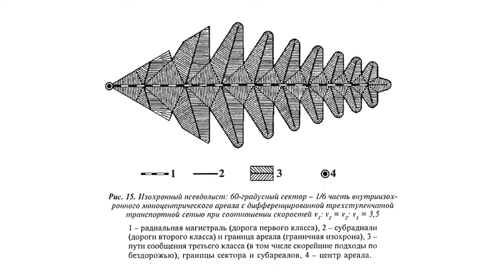Академик РААСН А.В. Боков на круглом столе «Вклад НЭР в теорию о городе» (22.12.2018)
В Музее архитектуры имени А.В. Щусева состоялся международный научный симпозиум «По следам города будущего». В симпозиуме приняли участие более 20 российских и международных экспертов – архитекторов, историков, планировщиков и теоретиков урбанизма. Они обсудили, как развивались идеи советских градостроителей о «городе будущего» и какой вклад они внесли в современное представление о градоустройстве.

Подробнее с составом спикеров и программой симпозиума можно ознакомиться по ссылке

День 3 / 22 декабря (суббота):
Круглый стол «Вклад НЭР в теорию о городе»

Группа НЭР начала свою работу над «городом будущего» на дипломном проекте МАРХИ в 1960 и просуществовала более 10 лет. Проекты группы имели ослепительный успех и были представлены на XIV Миланской архитектурной Триеннале’68 и на Всемирной выставке EXPO’70 в Осаке наряду с другими урбанистическими утопиями того времени (Archigram, японские метаболисты, Питер и Алисон Смитсон).

На протяжении десятилетия концепция «города будущего» совершенствовалась, уточнялась и приобретала новые формы. Понятия и термины, разработанные НЭРовцами, прочно вошли в профессиональный словарь урбаниста. Последней коллективной работой группы стала монография «Будущее города», выпущенная А. Гутновым и И. Лежавой в 1977 году.

Проект НЭРа никогда не был реализован, однако его идеи остаются важной теоретической школой для последующих поколений архитекторов и градостроителей. Как развивались идеи советских градостроителей о «городе будущего» и какой вклад они внесли в современное представление о градоустройстве, обсудят архитекторы, планировщики, историки и теоретики урбанизма.

Модератор

Александр Острогорский, архитектурный журналист, преподаватель Московской архитектурной школы МАРШ, член редколлегии журнала «Городские исследования и практики»

Участники:

Жан-Луи Коэн, профессор Института изящных искусств университета Нью-Йорка и Принстонского университета

Андрей Боков, доктор архитектуры, архитектор, академик РААСН, вице-президент Союза архитекторов России

Олег Баевский, городской планировщик, профессор Высшей школы урбанистики НИУ ВШЭ

Михаил Крестмейн, кандидат технических наук, главный инженер Института Генплана Москвы

Зоя Харитонова, архитектор, участник группы НЭР

Сергей Ситар, архитектор, критик, преподаватель Московской архитектурной школы МАРШ